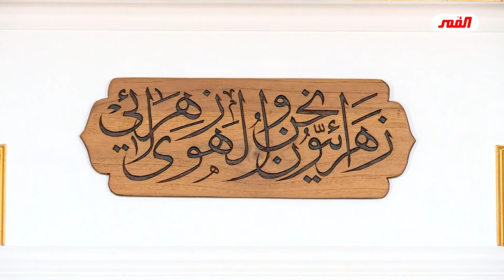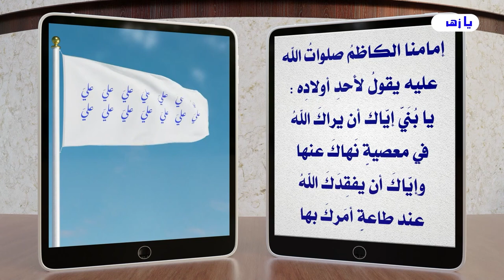بعض الاحاديث التي ذكرت ان الزوجة ترث من أرض زوجها // عبد الحليم الغزي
كلامٌ_لابُدَّ_أن_يُقال_الحلقة_8
                       يا زهراء
               برنامج: كلامٌ لابُدَّ أن يُقال